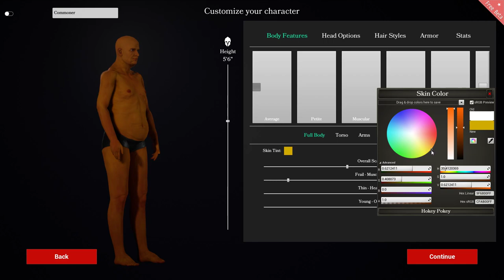Character Creator Update Test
Updating our character creator to account for compound morphs. These are sliders that control multiple morph targets and different types or morphs. Some are material variables and others are morph targets and some are skeletal transformations.

All made in UE4 with a mix of C++ and blueprints. (blueprint is mostly just UI)